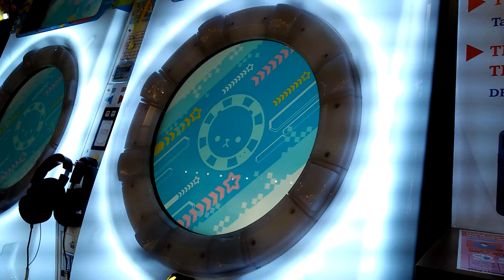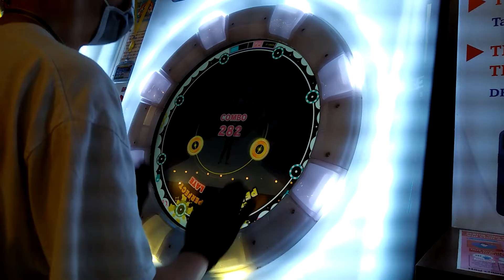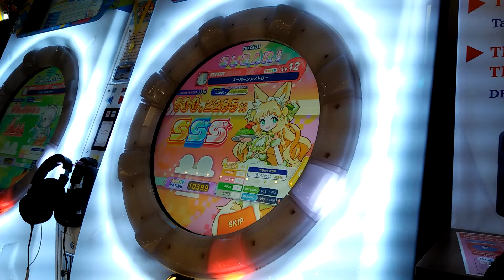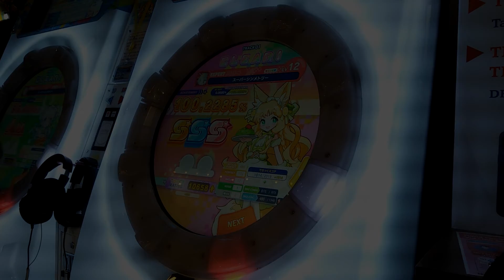【Tone Sphere ED】スーパーシンメトリー EXPERT SSS!!!【maimaiでらっくす】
Details
› Game: maimai でらっくす UNiVERSE (maimai DX UNiVERSE)
› Speed: 6.5
› Offset: (A)+0.4/(B)+0.9
› Player: iAmMax(マックス)
› Location: Dream Games Long Biên, Hà Nội
› Editing software: Adobe Premiere Pro (2020)